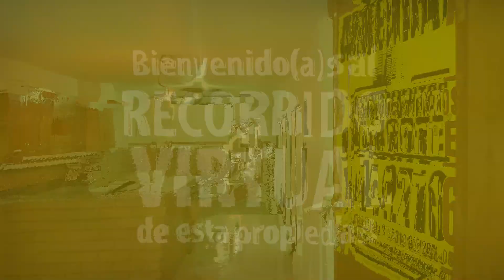ARR 5968 COD 2461 Se Arrienda y se Vende APARTAMENTO en Cabañas - Bello.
Arrendamientos del Norte ofrece en ARRIENDO y Venta Apartamento en Cabañas - Bello.

Código: Arriendo 5968 Venta 2461

1º piso

Sala, comedor, 2 alcobas, 2 closets, 1 baño, cocina integral, balcón, red de gas, zona de ropas ,Parqueadero, Patios 1,Garaje Cubierto